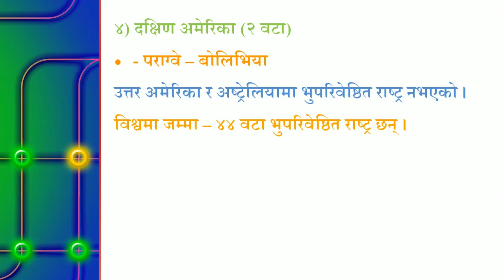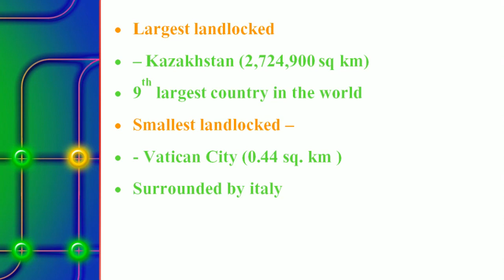बिभिन्न महादेशका भुपरिवेष्ठित देशहरुबारे जानकारी , लोकसेवा तयारी सामाग्री !!